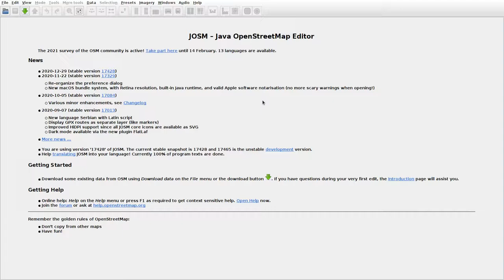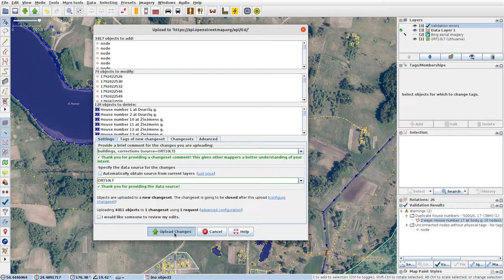JOSMrec0619 2021 01 19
Lithuania. Dusmenėliai, Dusmenys, Varliai. Tracing buildings (mainly) in JOSM for openstreetmap.